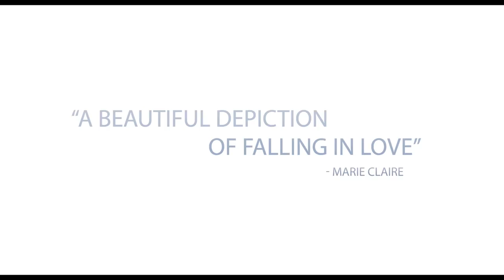AWOL Trailer (2017) | A Lesbian Movie | Lola Kirke, Breeda Wool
AWOL Trailer (2017) | Drama, Romance Movie

PLOT: A young woman Joey is in search of direction in her small town. A visit to an army recruiting office appears to provide a path, but when she meets and falls in love with Rayna that path diverges in ways that neither woman anticipates.

Director: Deb Shoval
Music director: Gingger Shankar
Screenplay: Deb Shoval, Karolina Waclawiak
Producers: L.A. Teodosio, Jessica Caldwell, Michel Merkt